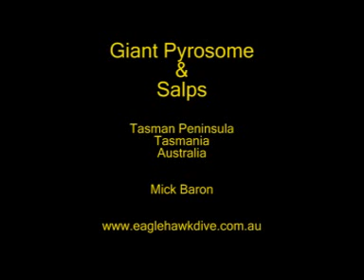Giant Pyrosome and Salps - pelagic sea squirts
Pyrosomes and salps are pelagic (free-swimming) tunicates or sea squirts. All species are open ocean animals that rarely come close to shore, and all are colonial, although many salps can also be solitary.
Pyrosomes are colonies of tiny animals that form hollow tubes sealed at one end - the long tube species in the first part of the video is giant pyrosome, Pyrostremma spinosum - this one is only about 15m long but it can reach 30m in length! Pyrosomes get their name (Pyro = fire + soma = body) from their ability to emit light (bioluminescence) - colonies can glow or flash light at night, particularly if touched.
Salps have much larger individuals than pyrosomes, individuals pump water through themselves. Colonies are formed of chains of individuals. Salps can form very high densities under good conditions, and are an important oceanic food source for fish.
These animals were filmed off the Tasman Peninsula in Tasmania, Australia - one of the few areas in the world where a wide range of oceanic gelatinous plankton, including ctenophores and jellyfish, comes close to shore, and is easily seen while diving.
Filmed by Michael Baron. No part of this video can be used in any way and/or in any form without written permission.